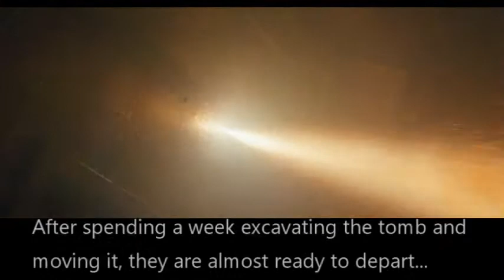Ep 17 Spirit of Lordos